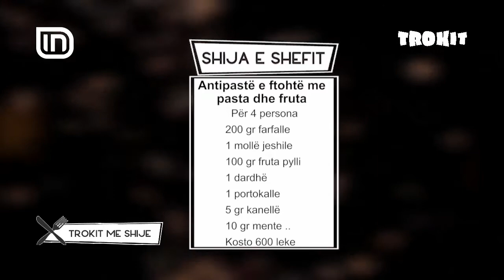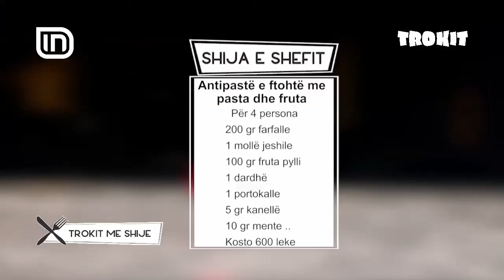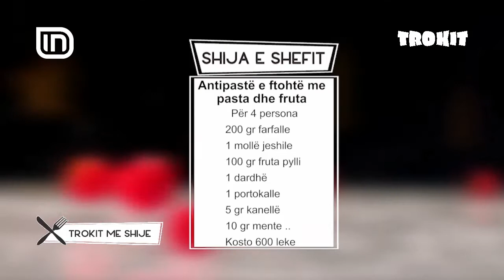Antipastë e ftohtë me fruta në Trokit 02/05/2019 | IN TV Albania